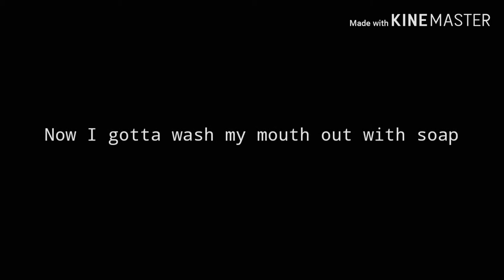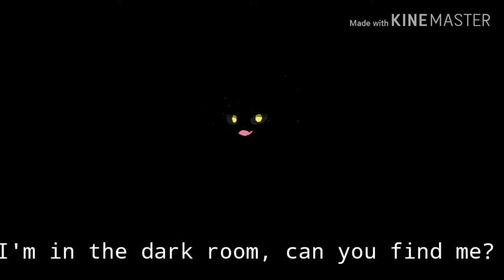When The Curtain Falls/FNAF song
It's fnaf song.